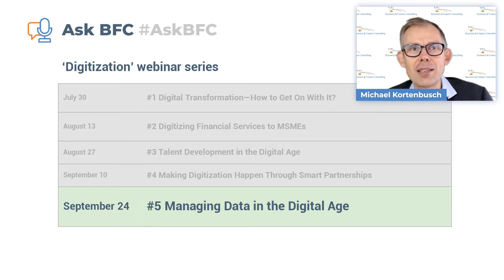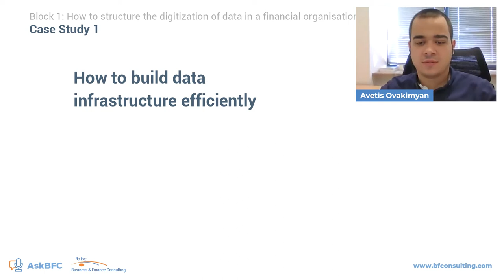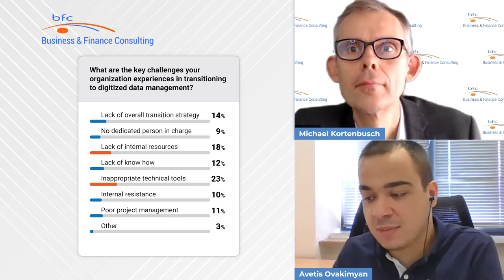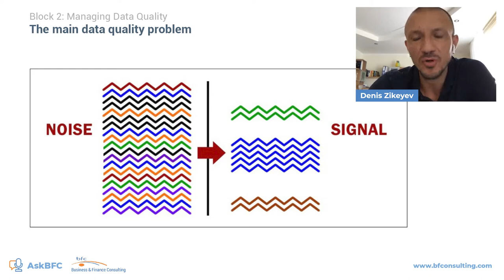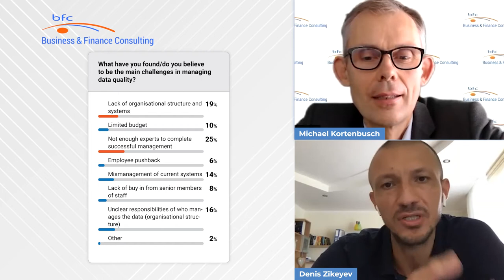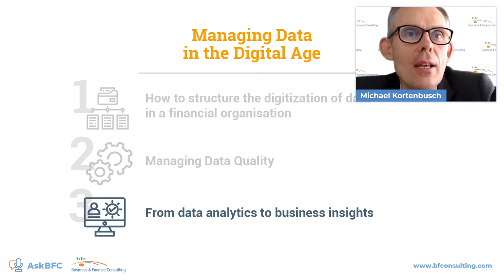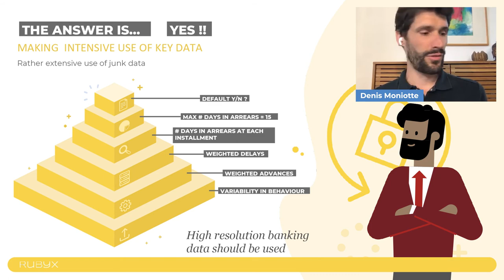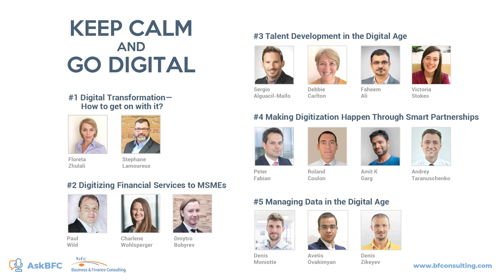AskBFC Webinar — #5 Managing Data in the Digital Age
In this webinar we are answering a number of prepared questions and sharing case studies:

Case Study 1: How to build data infrastructure efficiently
Case Study 2: Implementing big data processing in automotive risk management
Case Study 3: Extensive use of data applied to assess payment behaviour

where you can listen to podcasts, from previous webinars, of questions and answers from experts and find more information about the series.